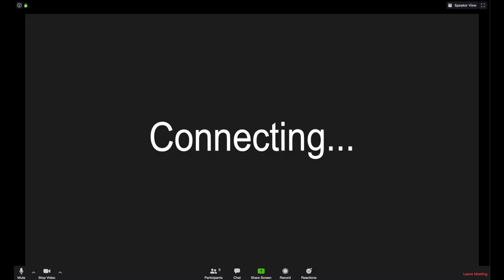Columbia Kingsmen Celebrate Earth Day With an A Cappella Climate Croon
It’s raining (CUKings)men. The Columbia Kingsmen bring some sunshine to EarthDay50 with an exclusive climate change a cappella arrangement for Columbia on Climate. Featuring the Beatles, Jordin Sparks, The Weather Girls and more, this is a sing-along that will leave you believing “we are the ones who make a brighter day.”

The Columbia Kingsmen, founded in 1948, are Columbia University's oldest all-male a cappella group. Hear more of the Kingsmen's arrangements at their YouTube channel